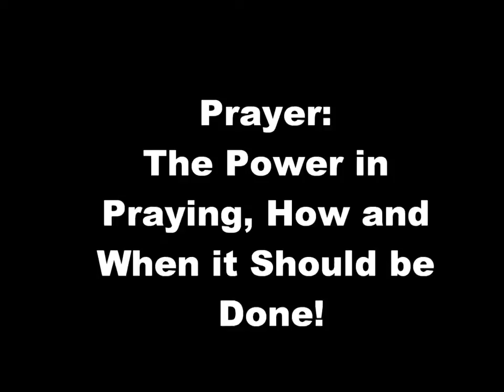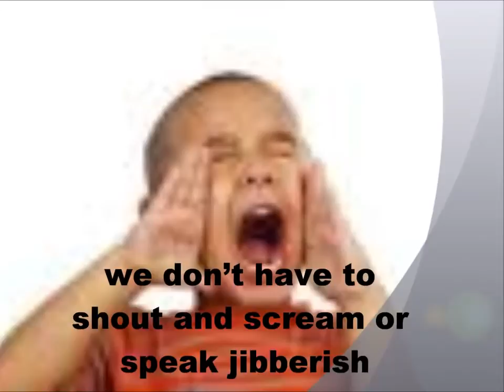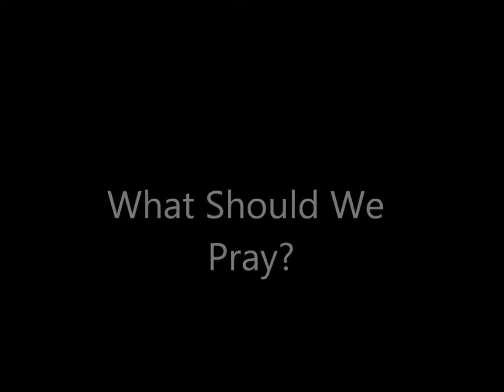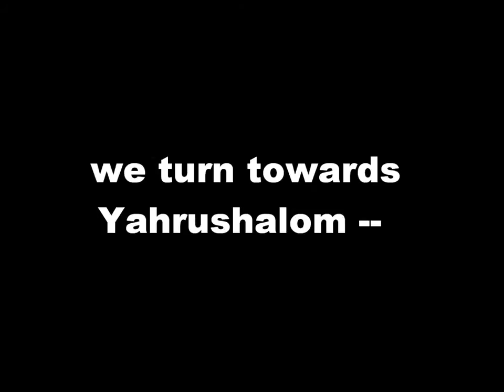Power of Prayer Part 1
Shalom! Israylite Heritage Presents Yah's Set-Apart Children's Place Lesson Series. This lesson is designed to educate you on the topic of "POWER OF PRAYER 1". or email at to sign your child up for our weekly shabbat classes on paltalk